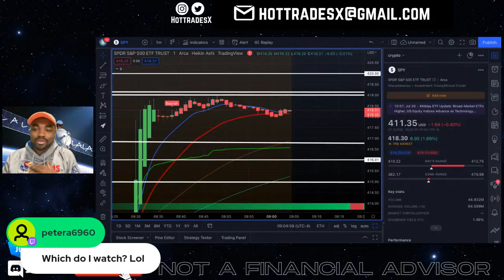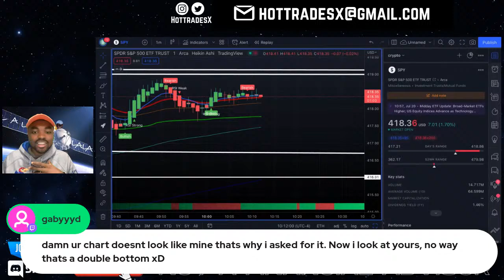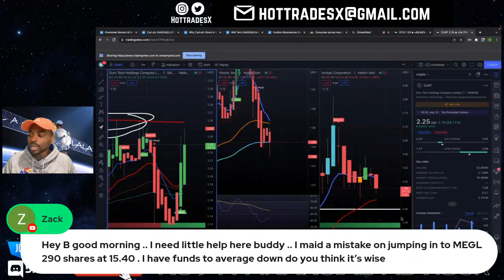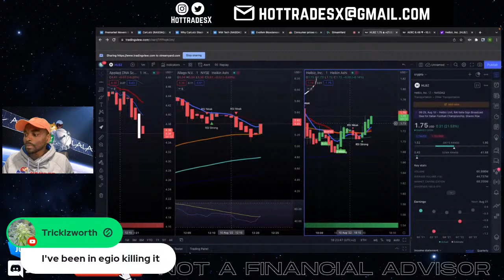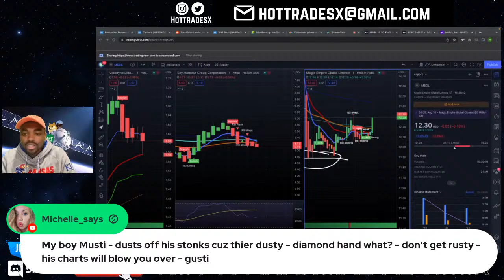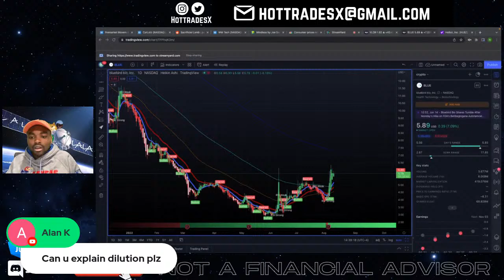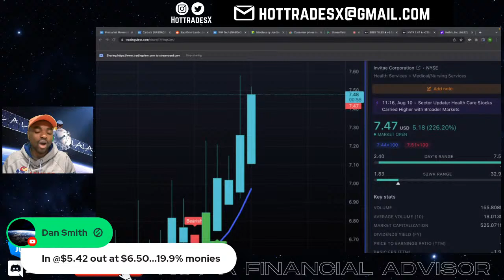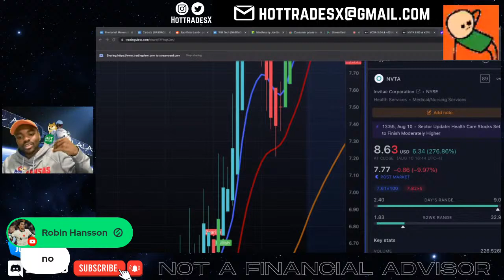Markets React To CPI Data - MEGL Stock - AMC Stock - BBBY - QNGY - HLBZ - APRN - AERC - NVTA - BCAB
MEGL Stock - amc Stock Live - rdbx Stock - HKD Stock - esfh Stock - QNRX Stock - ILAG - GETY Stock - REV Stock - OST - Day Trading Live - Gety stock - Stock market - Revlon stock live - Stock market live - stock market cash?

*Channel Sites*

iTrustCapital
Open an IRA w/ iTrustCapital to Invest in Crypto TAX-FREE!

to sign up for Crypto.com and we both get $25 USD

Webull - Get a free month of discord when you sign up for webull using the link